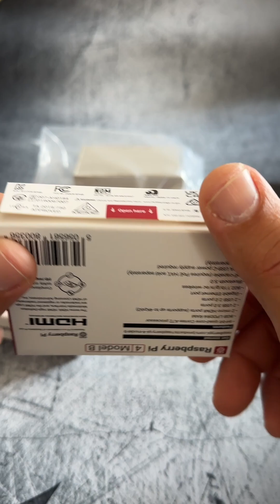Raspberry Pi 4 in a DIN Rail Case – Home Assistant Setup!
In this video, I’m installing a Raspberry Pi 4 Model B inside a DIN rail case, making it perfect for home automation projects like Home Assistant! I’ll also show how to power it with a PoE HAT, so no need for extra cables—just an Ethernet connection! 🚀

✅ Installing the Raspberry Pi 4 in a DIN rail case
✅ Setting up a PoE HAT for power over Ethernet
✅ Mounting it in an electrical cabinet for a clean setup

This setup is ideal for smart home enthusiasts, KNX users, and anyone looking for a compact and professional Raspberry Pi installation!

🔗 Products Used:
📌 Raspberry Pi 4 Model B (8GB RAM)
📌 PoE HAT for Raspberry Pi
📌 DIN Rail Case